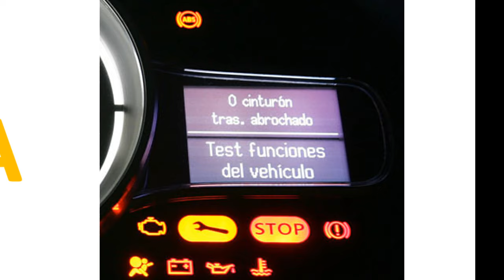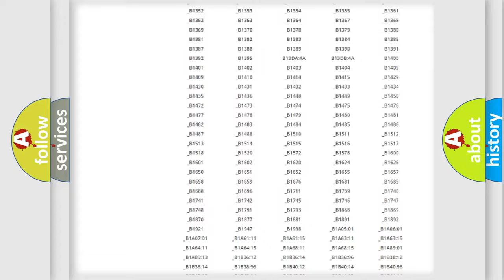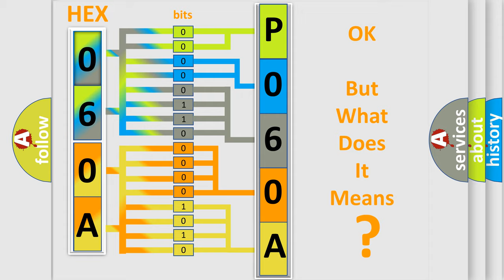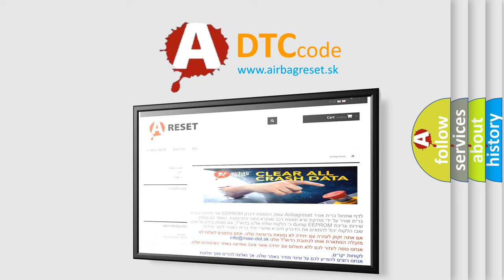DTC Mazda P060A Short Explanation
Contents:
0:21 Basic DTC analysis according to OBD2 protocol standard.
1:48 Insight into programming
2:58 A diagnostically understandable description of the Diagnostic Trouble Code
3:05 Basic error definition

Make:
Mazda
Code:
P060A
Definition:
Internal Control Module Monitoring Processor Performance Problem
Description:
Indicates an error occurred in the PCM.
Cause:
 PCM connector or terminal malfunction Software incompatibility issue PCM malfunction